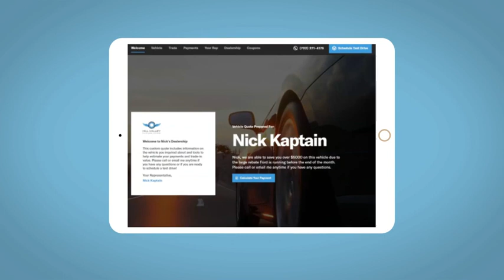2012 Toyota Corolla Reno, Carson City, Northern Nevada, Sacramento, Roseville, NV CC825449T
CLASSIC SILVER METALLIC Used 2012 Toyota Corolla available in Reno, Nevada at Lithia Hyundai of Reno. Servicing the Carson City, Northern Nevada, Sacramento, Roseville, NV area
2012 Toyota Corolla 4dr Sdn Auto LE - Stock#: CC825449T - VIN#: 2T1BU4EE1CC825449

EPA 34 MPG Hwy/26 MPG City! LE trim CLASSIC SILVER METALLIC exterior and ASH interior. CD Player Bluetooth iPod/MP3 Input Everyone can appreciate its reputation for quality low-cost operation and refinement. -CarAndDriver.com. READ MORE! KEY FEATURES INCLUDE: iPod/MP3 Input Bluetooth CD Player. MP3 Player Remote Trunk Release Keyless Entry Child Safety Locks Steering Wheel Controls. Toyota LE with CLASSIC SILVER METALLIC exterior and ASH interior features a 4 Cylinder Engine with 132 HP at 6000 RPM*. VEHICLE REVIEWS: CarAndDriver.coms review says Everyone can appreciate its reputation for quality low-cost operation and refinement.. Great Gas Mileage: 34 MPG Hwy. VISIT US TODAY: Lithia Hyundai of Reno sells new Hyundais certified pre-owned Hyundais and used cars trucks and SUVs! We have excellent finance options as low as 0% on select models in addition to all avilable Hyundai incentives and rebates! We also specialize in second chance financing! We are located in Northern Nevada at 2620 Kietzke Ln. Our hours are Monday-Saturday 8: 30am - 8pm and Sundays 10am - 6pm. 100% customer satifaction is our priority! Price does not include $449 Dealer doc fee taxes and license fees. Price contains all applicable dealer incentives and non-limited factory rebates. You may qualify for additional rebates; see dealer for details.